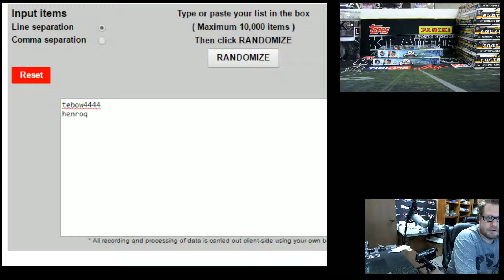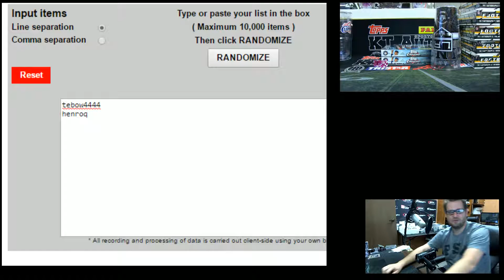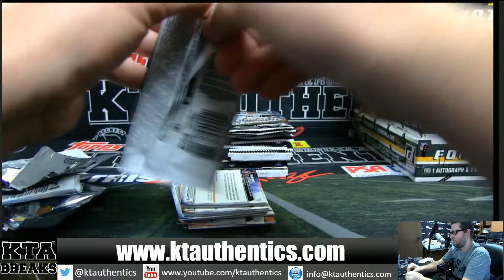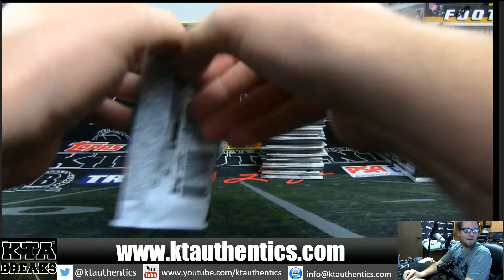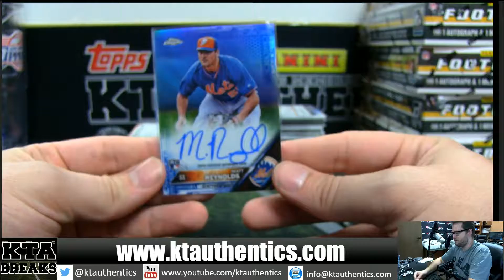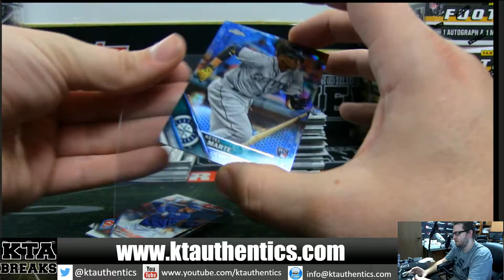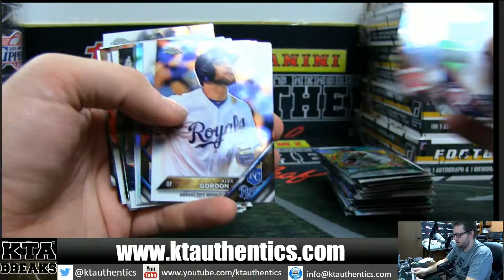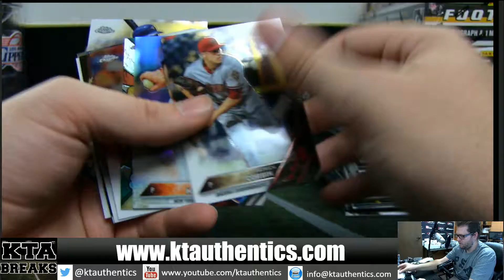KTAuthentics - 2016 Topps Chrome baseball 2 hobby box break - al/nl break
2016 Topps Chrome baseball 2 hobby box break - al/nl break